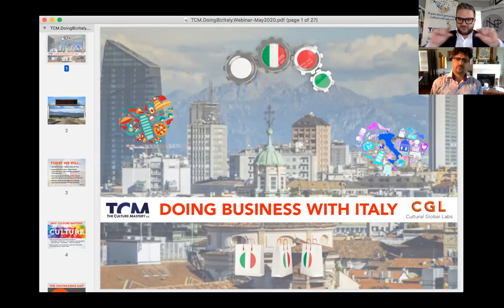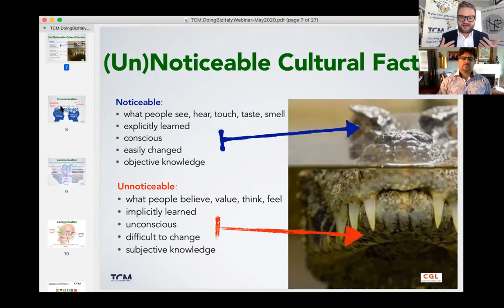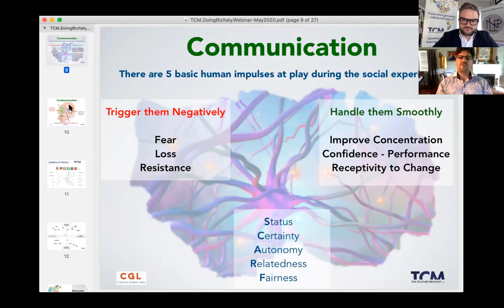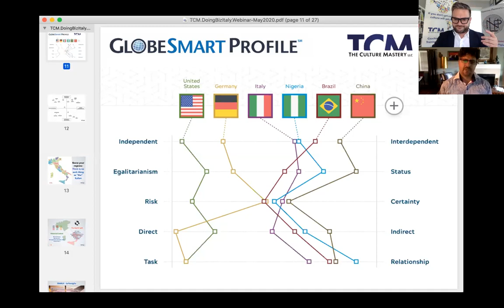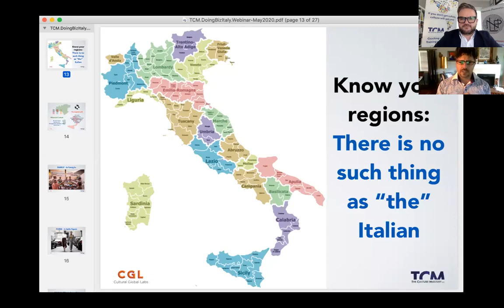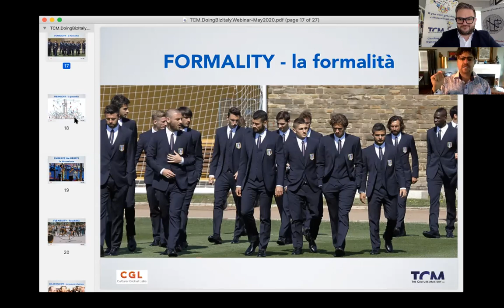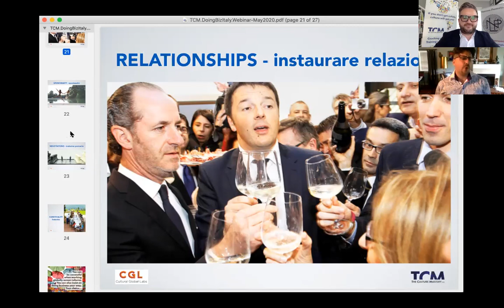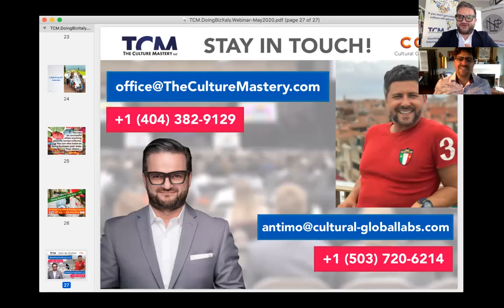Doing Business with Italy [TCM Webinar]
Recording of the May 14, 2020 webinar "Doing Business with Italy" – co-presented by Antimo Cimino and Christian Höferle for The Culture Mastery.